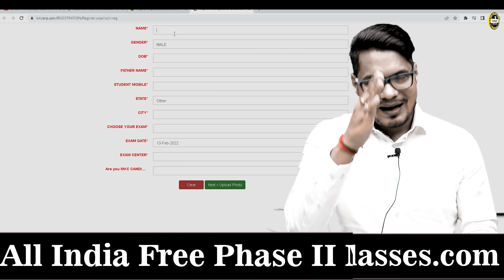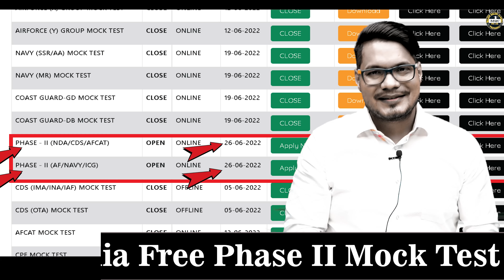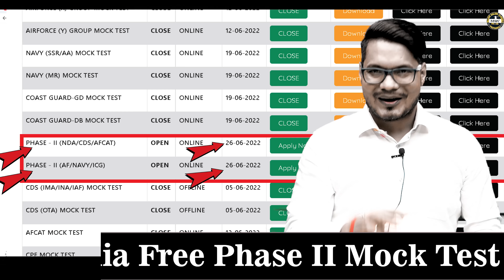अग्निपथ के अग्निवीर | Free Phase - II Preparation of AgniVeer ARMY/NAVY/AIRFORCE | MKC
Free Preparation of Phase - II of AgniVeer Army/Navy/Air Force by MKC .

Register for 👇
Offline Classroom OR Online Classroom Course